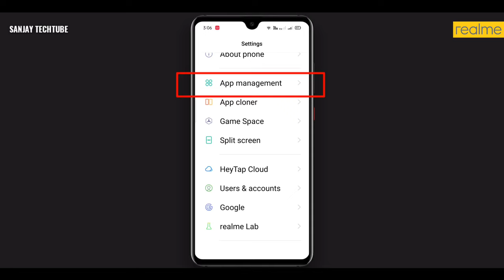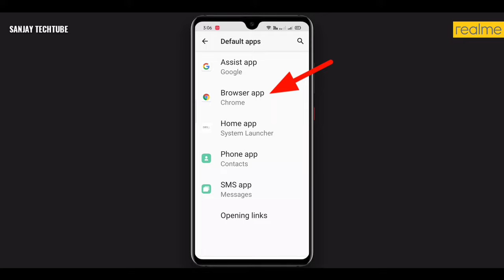Realme Browser Open Automatically Problem Solved 100% | Browser Apne Aap Open Ho Jata Hai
In this video. I'm showing how to solve realme browser open automatically problem and fix it chrome browser in realme phone.

Is video main sikhenge ki kaise aap apne realme browser open automatically ko sahi kar ke chrome pe set kar sakte hain.

1. realme browser open automatically.
2. browser automatically opens website android.
3. how to stop browser from opening automatically.
4. automatic browser opening android problem.
5. browser opening automatically in android.
6. browser apne aap open ho jata hai.
7. automatic open browser problem in phone.
8. auto browser open problem.
9. apne aap browser open ho jata hai, automatic chrome open problem.
10. bar bar browser open ho jata hai.